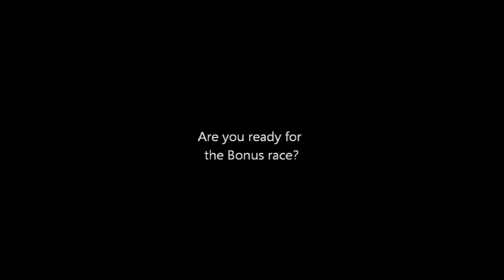Final Cup - BONUS RACE - Sign up!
FAQ:
Q- Oh no! the inscription list is full already! That means I won't be able to join?
A- Well, if I'll have more than 26 inscriptions, I think I'm obliged to make a 2nd bonus race in another racetrack. I don't know which one and when, for the moment.

Q- Can you tell me something about the cars/rules?

Q- What is my time zone?
A- Tell me your actual local time on the comments of the video and I'll answer you as soon as possible.

Q- Where I send you my car photo?

Q- I've added you on PSN, but you didn't reply! why?
A- Actually I'm not in my real home and I can't connect to PSN until this sunday 10th. This sunday I'll come back to my home and I'll add you.

Here is the list:
1) Viperconcept - Dodge Challenger TC - BRAZIL - #91 ok
2) TheLupo53 - Subaru Impreza TC - JAPAN - #53 ok
3) jarrive - TVR Tuscan TC - FRANCE #22 ok
4) inOxiid12 - RX-7 TC - FRANCE #2 ok
5) Copernico_11 - Skyline R34 TC - NETHERLANDS (not confirmed until his answer)
6) MrPsycoticTV - Lotus Elise - GB (not confirmed until his answer)
7) PatrickNUFC - Garaya GT300 - POLAND - #27 ok
8) Zellgro - Skyline R32 TC - ANDORRA - #64
9) pipovieira1945 - Chevrolet Camaro SS - SPAIN - #23
10) BillyMark10 - EVO IX TC - GREECE - #10 ok
11) Rosanyx - Lexus ISF TC - USA - #55
12) Bestracer2000 - Nissan Silvia - BRAZIL - #26 ok
13) Hurri_Cane-_- - TVR Tuscan TC - USA - #18
14) Kabikibiki - Skyline R33 TC - NETHERLANDS - #42 ok
15) Cherwie534 - Acura NSX LM RM - BELGIUM - #43 (ABSENT)
16) Arenazza38 - Renault Megane trophy - Spain - #22

Drivers list for a 2nd bonus race (at least 10)
1) Viperconcept - BRAZIL - ??? - #91
2) XDevilAleX - ITALY - TVR TUSCAN TC - #20
3) Justindim12 - NETHERLANDS - Subaru Impreza TC - #15
4) fabioleidwein - Mitsubishi FTO RC -AUSTRIA - #77 (Will race in the 1st race if people won't answer)
5) StarRocker99 - USA- Mazda RX-7 TC - #17
6) Gtp_chris - GB - Mitsubishi EVO IX TC - #26
7) yorkie70 - GB - Skyline R32 - #21
8) Herotheking90 - BRAZIL - Renault Megane Trophy - #-
9) Scld1808 - GB - Mazda RX-7 TC - #17
10) Frabob86 - SWEDEN - Lancer EVO X TC - #32
11) isanchez2000 - POLAND - Skyline R32 TC - #16
12) Anxiety92 - ITALY - Skyline R33 TC - #23
13) Mamiamato24 - CANADA - Skyline R34 TC - #24
14) szymonblaszczyk - POLAND - Lexus ISF TC - #9
15) Racingf13 - NETHERLANDS - Skyline R33 - #12
16) NIKI_SLIVNISHKI - ??? - Renault Megane Trophy - #-
17) Wheel_Man_ - JAPAN - Garaya GT300 - #7
18) nitomick - NORWAY - Subaru Impreza GT300 - #28
19) L-U-I-G-I-I_8 - JAPAN - Mazda RX-7 TC - #16
20) Needforspeed4566 - ITALY - Alfa Romeo 155 TI - #8